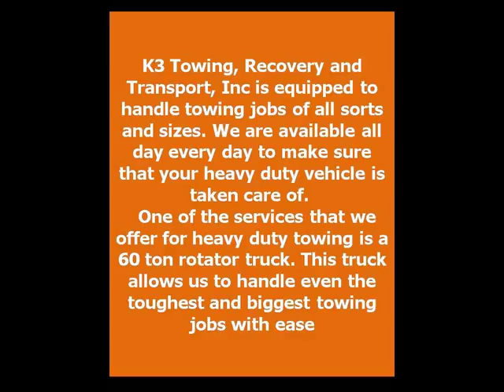Towing Service Amarillo, TX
It can be a lifeline that gets you and those with you out of a bad situation. It can help you to get off the side of the road, and get your car to a place where it can be fixed by a professional. For more detail, visit link: